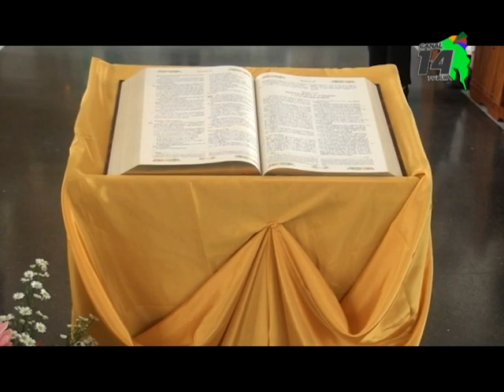Hermandad Jesús Nazareno cumple 46 años en Pérez Zeledón